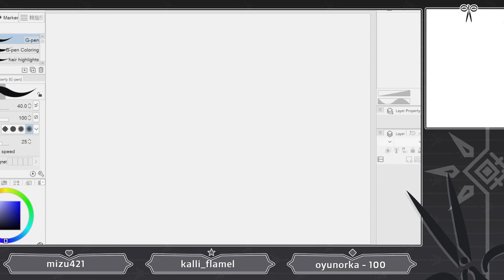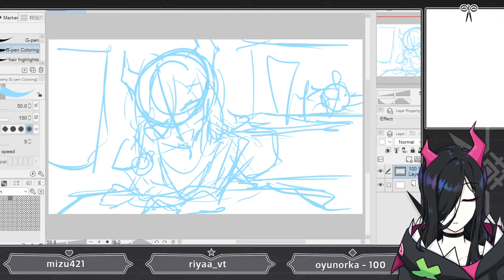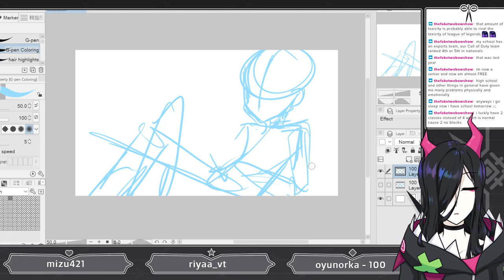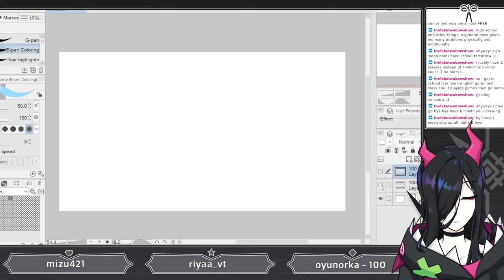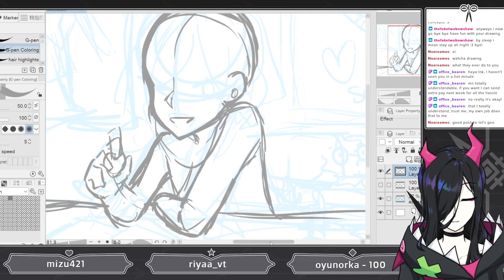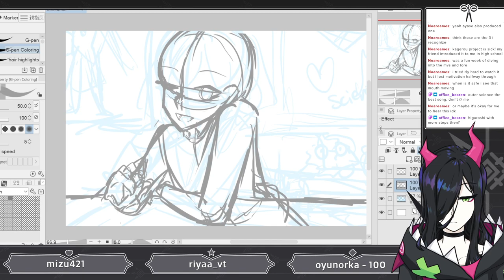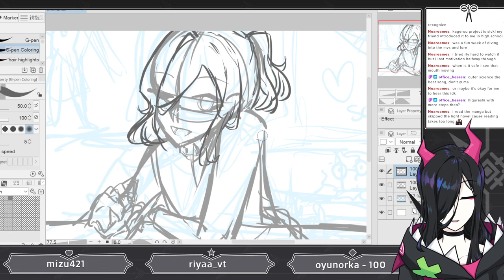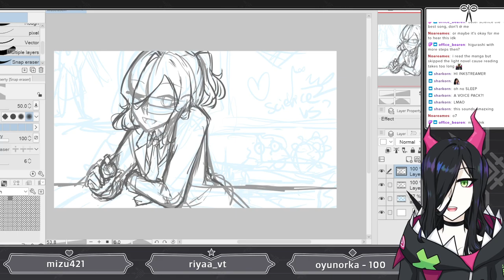Ink's God-Emperor Lair: Gorilla Art Stream Go!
Owo what's this? Secret project???

Credits

Live2D Model: Me
Stream Overlay: @kidakupo (twitter)